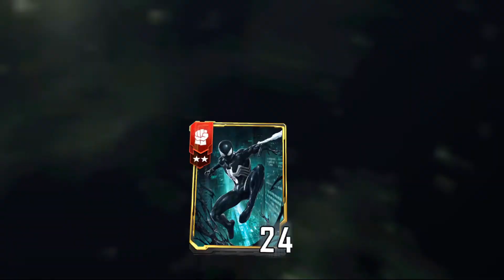The Power of Black Panther's Vibranium Armor (MARVEL Duel Experience) Gameplay (No Commentary)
MARVEL Duel by Netease Games Global